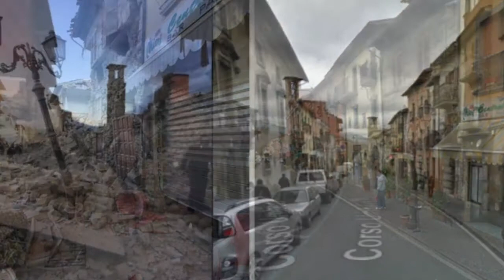Il Magico Mondo di Oz - Il Terremoto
Marta e Guido hanno raccolto i pensieri e i commenti delle bambine del laboratorio dei Concordi sul tema del terremoto in centro Italia e sulla relazione tra il tema dell’aiuto e lo spettacolo su cui hanno lavorato nel corso degli ultimi mesi.
Video a cura di Marta Parri e Guido Domenichelli.